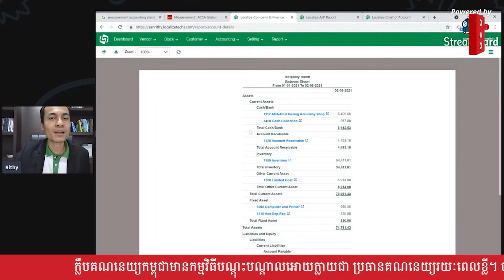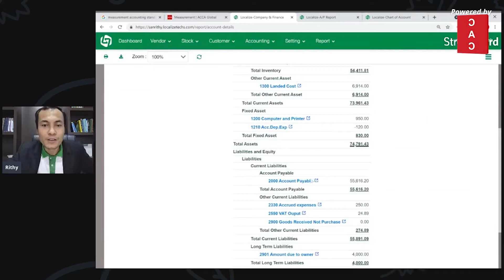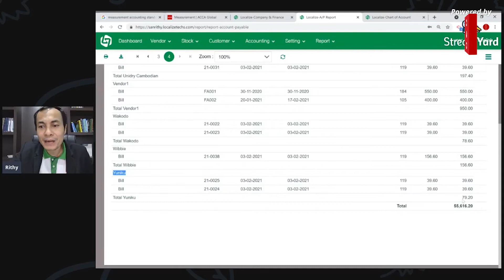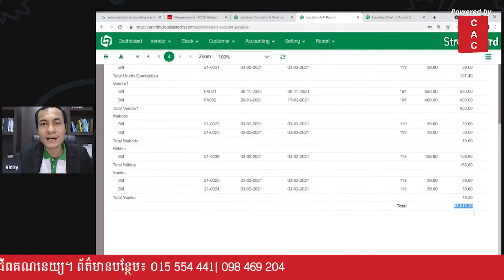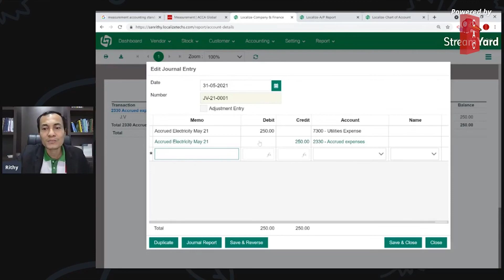CAC FB LIVE WEEK #19 - General Journal Entries នៅក្នុង System | EP. 05